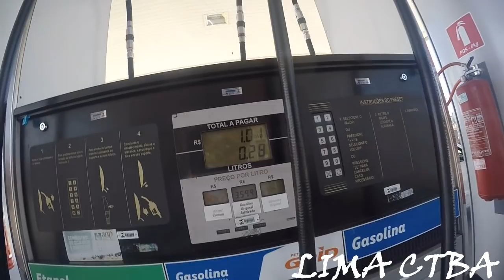COLOCA 1 REAL Q NOIS É POBRE - LIMA CTBA